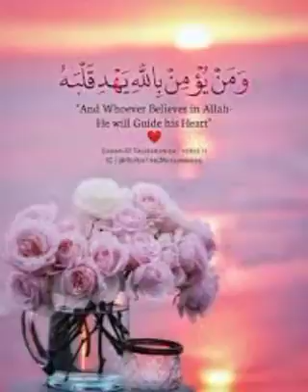Give Thanks To Allah with lyrics || Ramadan Mubarak || Jumma Mubarak || AKS Art Graphy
بسم الله الرحمن الرحيم  .  السلام عليكم ورحمة الله
Lyrics
Give thanks to Allah
For the moon and the stars
Praise Him all day for what is and what was
Take hold of your Iman
Don't give in to Shaitan
Oh, you who believe, please give thanks to Allah
Allahu Ghefor
Allahu Rahim
Allahu yuhibo el Mohsinin
Hua Khalikhone
Hua Razikhone
Whahoa ala kolli sheiin khadir
Allah is Ghefor
Allah is Rahim
Allah is the one who loves the Mohsinin
He is our creator
He is our sustainer
And He is the one who has power over all